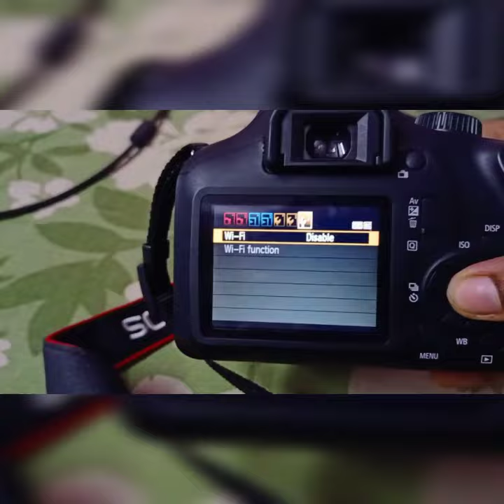How to connect DSLR CAMERA to laptop/PC#shorts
when I tried to connect my DSLR camera to Laptop using cable I felt it was not working.
After reviewing the settings then i realised that should disable wifi while connecting through cable.
so that I Shared this, hope this is helpful.